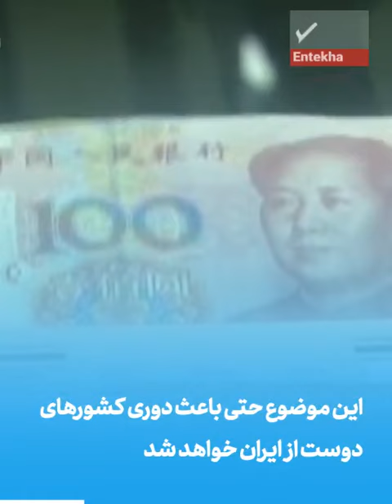تماشا کنید: ما محور عالم هستیم! / پیش فرض های ذهنی مخالفان FATF چیست؟